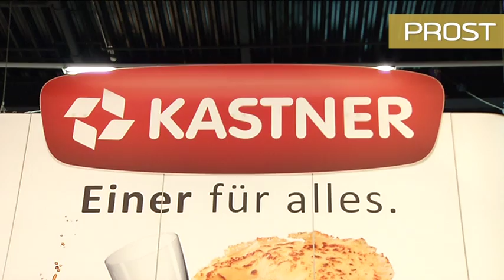PROST-TV / Kastner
Interview: Christof Kastner, Kasnter